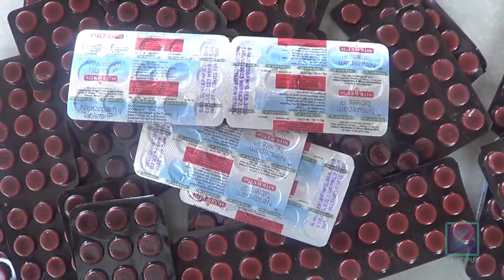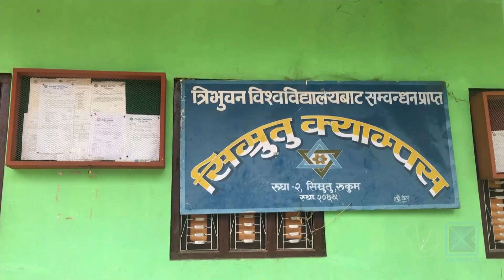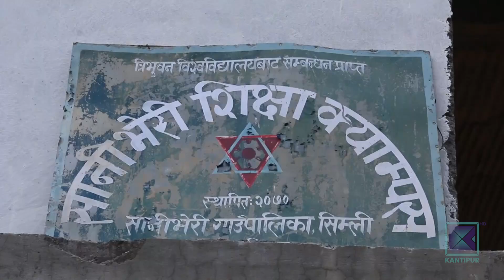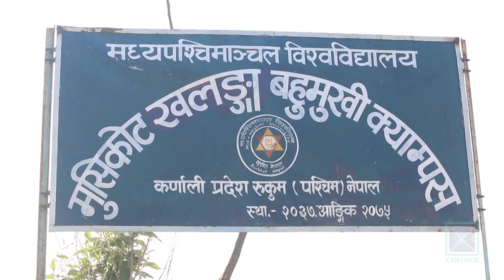Pradesh Bishesh | प्रदेश विशेष, १८ फागुन २०७६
* नेपालगन्जको सिमा नाकामा बारम्बारको चेकजाँचले सर्वसाधारण आजित / जाँचका नाममा सुरक्षाकर्मीले दुख दिने गरेको आरोप ।

* धनुषामा लागुऔषध ओसारपसार नियन्त्रण गर्नै हम्मे / दुर्व्यसनीको संख्या बढेको बढ्यै / प्रहरीको प्रयास निष्प्रभावी ।

* ताप्लेजुङ मिक्वाखोलाका बालबालिका आफैं कमाउँछन् स्कूल पढ्ने खर्च / अभिभावकसँगै भारी बोक्छन्, ससाना केटाकेटी ।

* लहडकै भरमा गाउँ-गाउँमा  खोलिएका क्याम्पसमा विद्यार्थी आउनै छाडे / जीवन उपयोगि पढाइ नहुँदा विद्यार्थीको अरुची ।

This program was aired in Kantipur Television on 01 March 2020 at 7:30 PM.